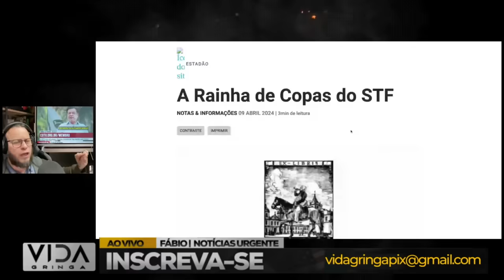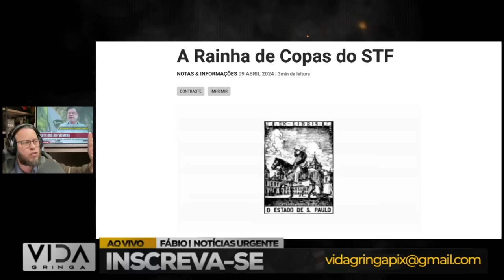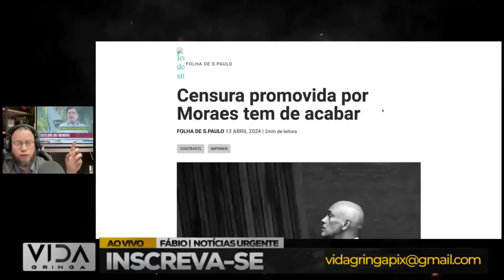O Evento que Mudou o Jogo